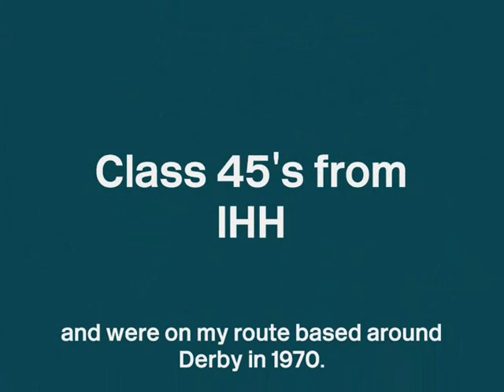D23 in the Diesel Test House, Derby Works.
This is a short video of D23 undergoing testing in the Diesel Test House located within Derby Works on my Railworks route based around the Derby and Trent Jcn area in 1970. The class 45's are from IHH.